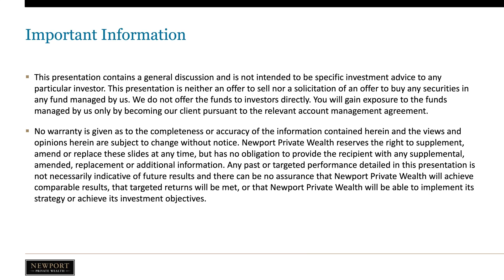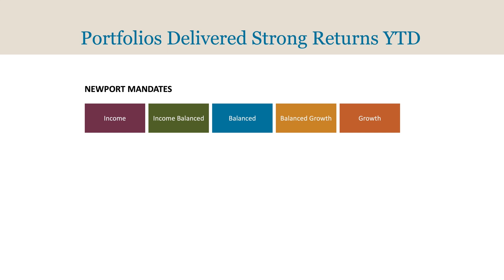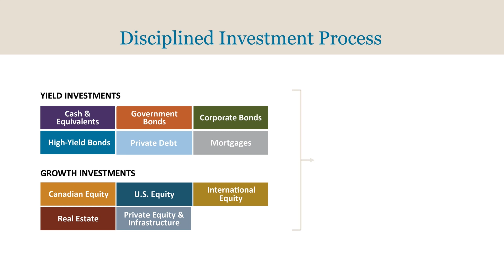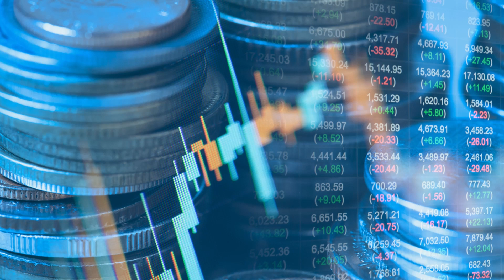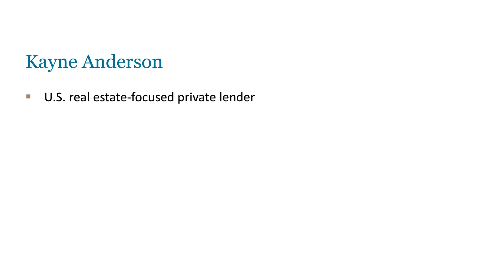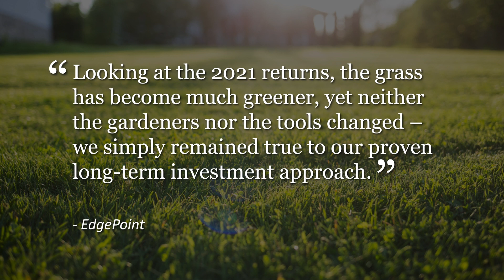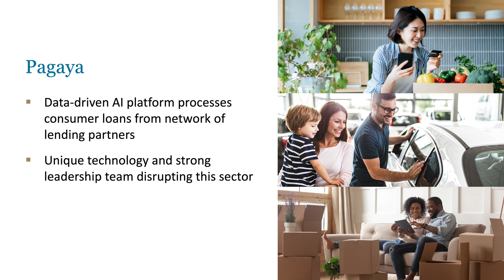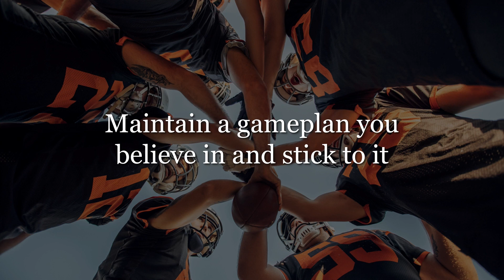Q3 2021 Newport Quarterly Review